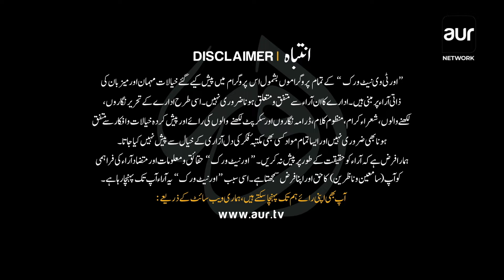What is Top City controversy behind Faiz Hameed's court martial? | Dialogue with Mohsin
Host: Haris Amin
Guest :Syed Mohsin

What is Top City controversy behind Faiz Hameed's court martial?
 ٹاپ سٹی کیس کیا ہے؟
۔ جنرل فیض حمید کی حقانی گروپ کے سربراہ سے خفیہ ملاقات ؟
فیض حمید کس کی طرف سے کھیل رہے تھے؟